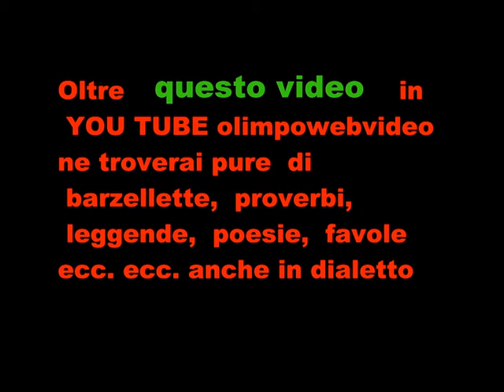CORSA DEI GALLI A PRESEZZO DEL 15 7 2012 SECONDA parte galli singoli